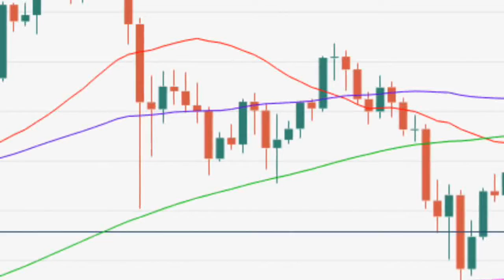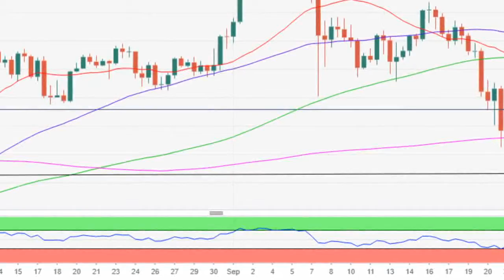Ethereum price prediction 25 sept 2021, Crypto shakeel, ethereum eth today latest news & forecast